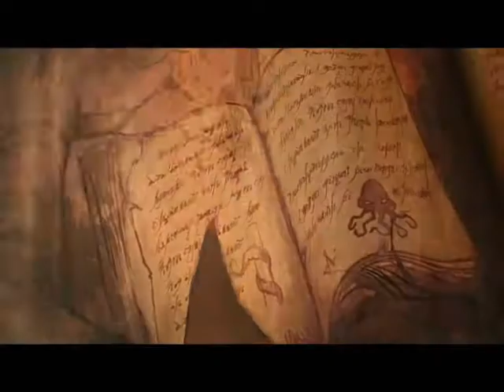Luca Turilli.-Of Michael the Archangel and Lucifer's fall -Diablo III